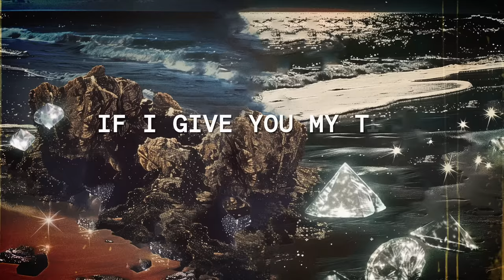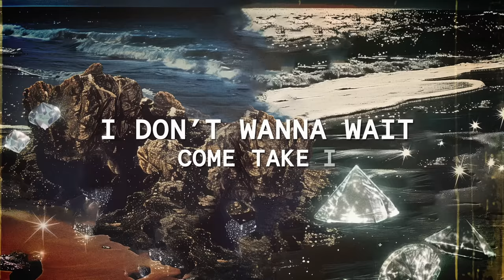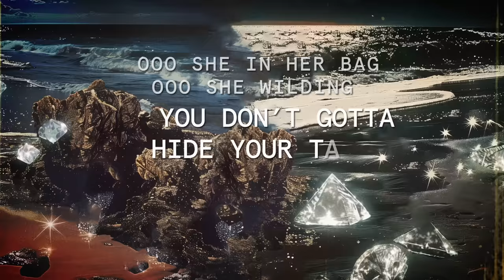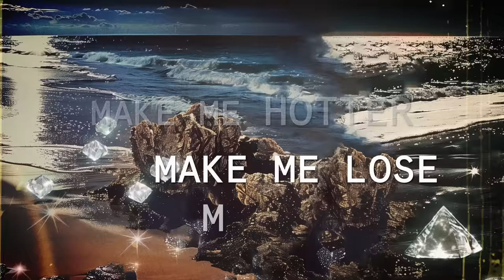Tyla, Travis Scott - Water (Remix - Official Lyric Video)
Tyla x Travis Scott - Water (Remix - Official Lyric Video)

(C) 2024 FAX Records, under exclusive license to Epic Records, a division of Sony Music Entertainment